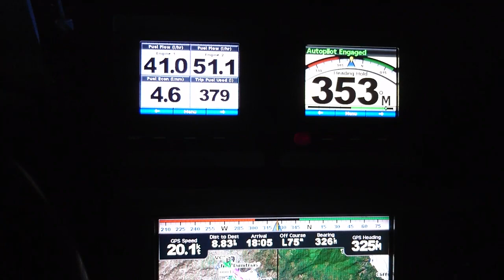Fuel Flow Meter, 2600rpm, 20kn, circa 5.5l/nm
more testing on new fuel flow meters to help in optimising the smoothing of displayed data.
43ft planning motorboat, 2X330hp IVECO AIFFO 6.7lt engines, 12.5ton, flat seas, slight growth, malfunctioning trim tabs.

Ignore rudder indication (grounding signal error values shifted)
Ignore dif. between autopilot heading and GPS heading (autopilot values are wrong, needs re-configuring)